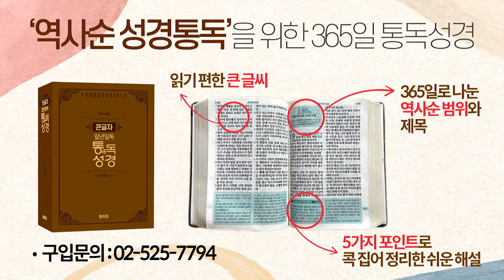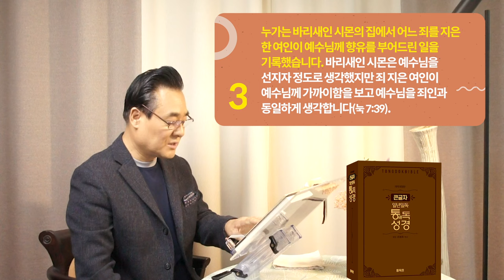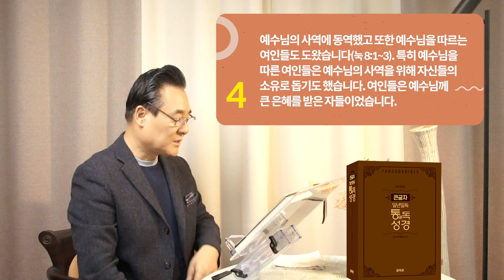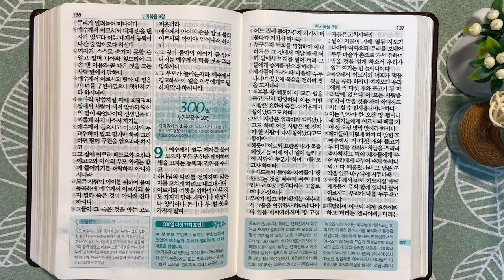299일 역사순 통독성경 | 이스라엘 중에서도 이만한 믿음은 만나보지 못하였노라 | 누가복음 7-8장 | 세계적인 신학자 통박사 조병호의 성경통독